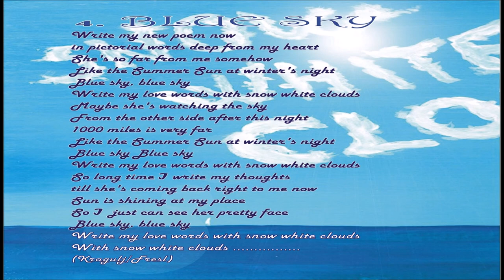Aivalsonic-Blue Sky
Love Song of Aivalsonc, Jaksa Kragulj, Zlatko Fresl